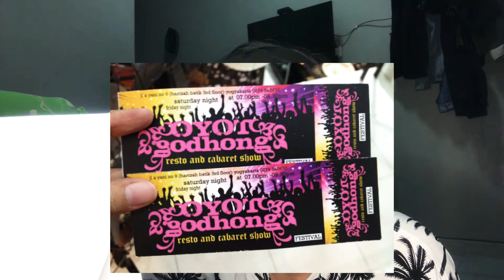RE-CREATE MAKE UP JADUL AYLA SARAS